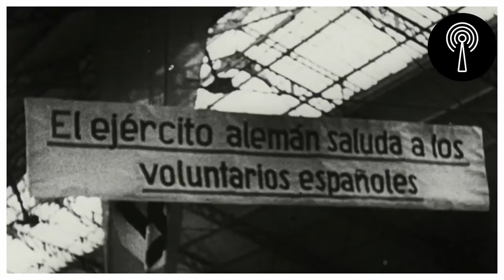Second World War ,Gold of the Reich(Part 3)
Second World War .Reich- Gold
Why did many European states became hitlersdirect allies.Why did many European countries sided with Hitler?
What kind of assistance did the neutral countries provide to Germany?
and how did the Nazis use the irradiation gold?